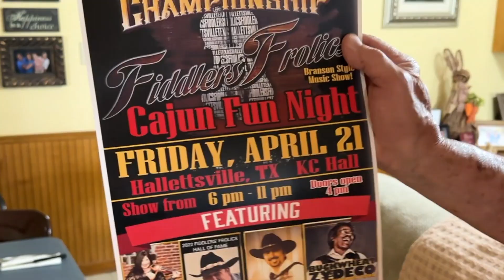Fiddles Fish Friends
It's one of the most well know fiddle contests in the world and it happens in one of Texas' smallest towns.
Hallettsville Texas is where you want to come if you think you've got what it takes to win the crown of Texas State Champion!
That weekend of music and friendship is a couple days away as of this posting...April 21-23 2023.
I wanted to meet the man who started it all--52 years ago! Here's Kenneth Heineken's story.